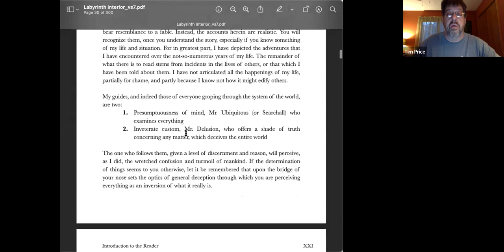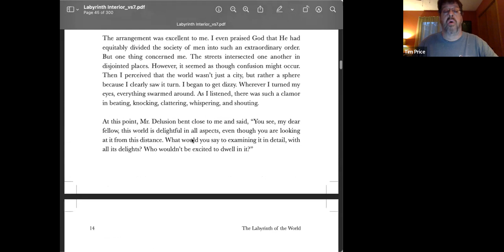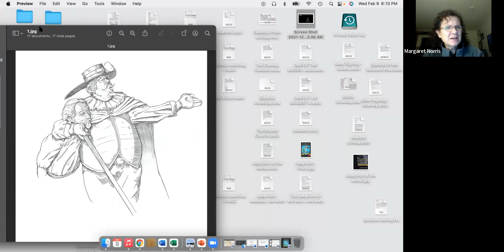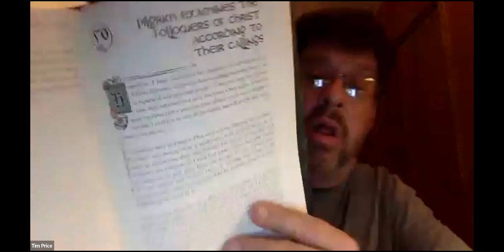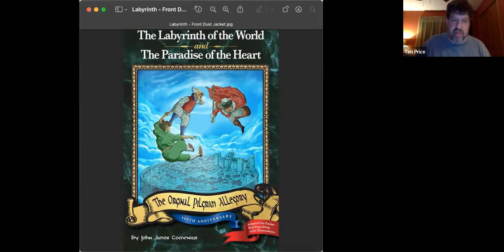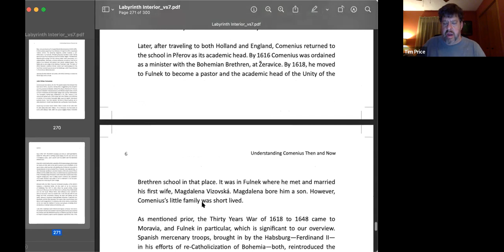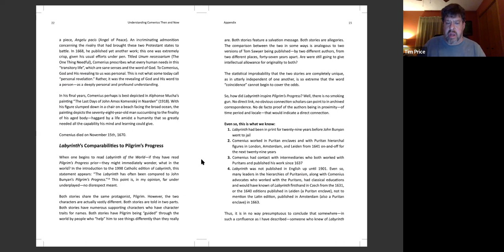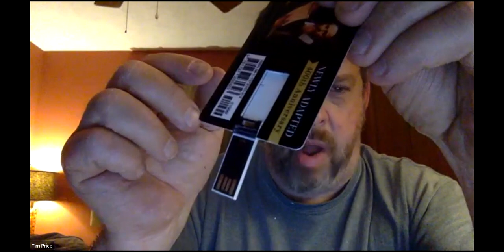Wednesday Night Fellowship 2/9/2022 ,Tim Price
FEBRUARY

9 Tim Price, who translated Comenius’s Labyrinth of the World and the Paradise of the Heart for contemporary audiences (Via Zoom)

About twenty years ago, Tim Price came across a copy of Moravian forebear Jan Amos Comenius's Labyrinth of the World and Paradise of the Heart, and began reading.

It was a life-changing experience. Price has recently published a new edition of Comenius's work,
and will talk about this forerunner to John Milton's Pilgrim's Progress in his Wednesday Night Fellowship presentation on February 9th at 6:45 pm(gathering begins at 6:30 pm) on Zoom.